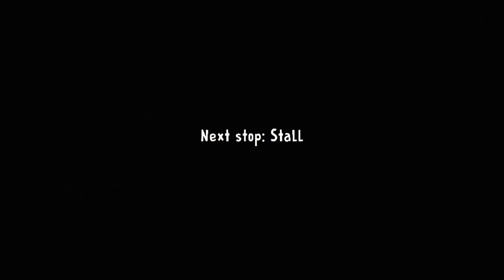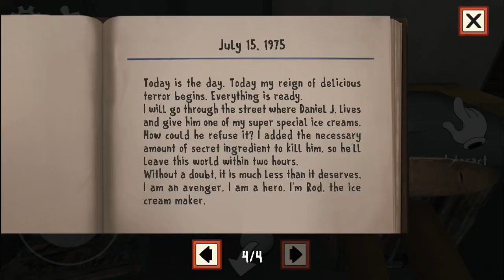Ice Scream Full Gameplay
ICE Scream FOR IOS Ice Scream: Horror Adventure de la Etorki Games SL